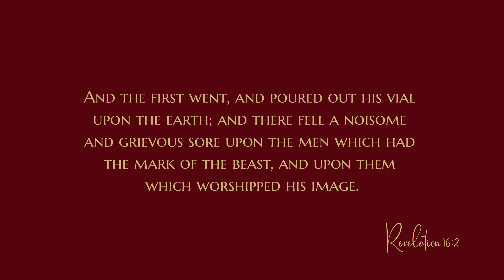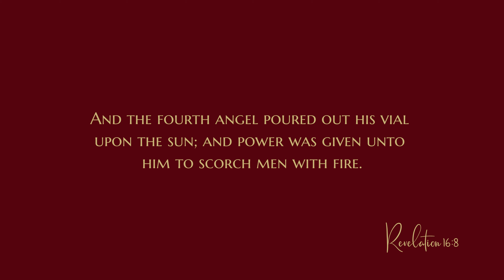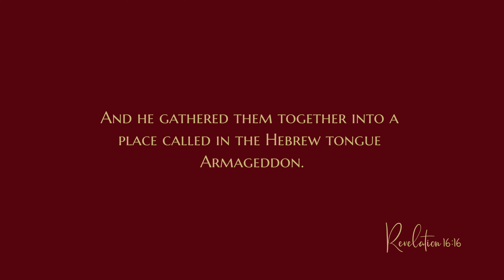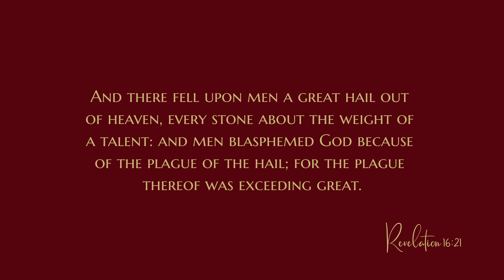Revelation 16 - Audio Bible - King James Version - Revelation Chapter 16